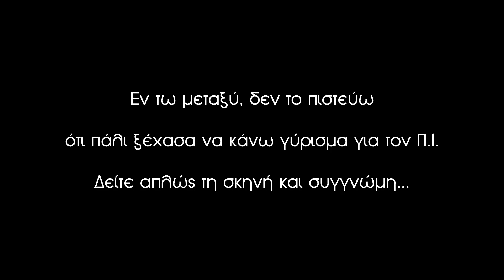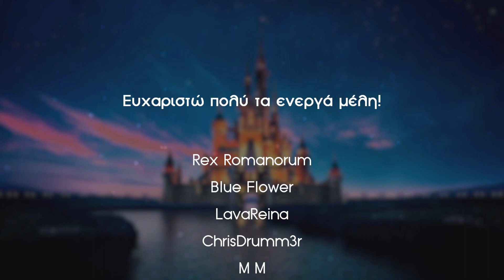Οι πιο ΑΣΤΕΙΕΣ σκηνές των ΚΑΚΩΝ της Disney 2 | NeverLander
Σε αυτό το βίντεο σας παρουσιάζω μερικές ακόμα από τις πιο αστείες σκηνές των κακών της Disney. Ως γνωστόν, αρκετοί από τους κακούς της Disney έχουν πολλές αστείες σκηνές, έτσι κι εγώ σκέφτηκα να μαζέψω μία αστεία σκηνή από διάφορους κακούς της Disney και να φτιάξω αυτό το βίντεο! Προσωπικά, η αγαπημένη μου αστεία σκηνή με κακό της Disney από αυτό το βίντεο ήταν αυτή από τον Πινόκιο! Εσάς ποια αστεία σκηνή κακού σας άρεσε περισσότερο;